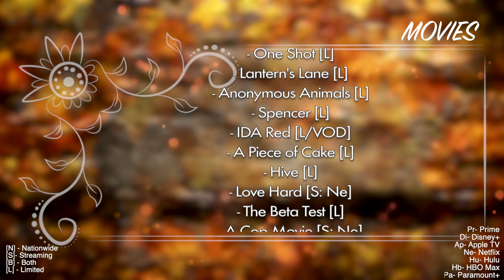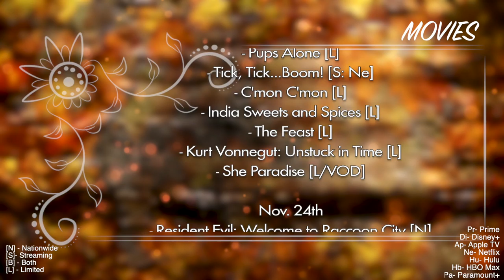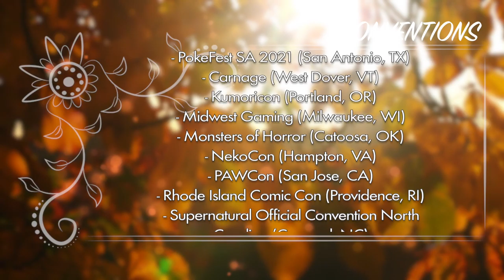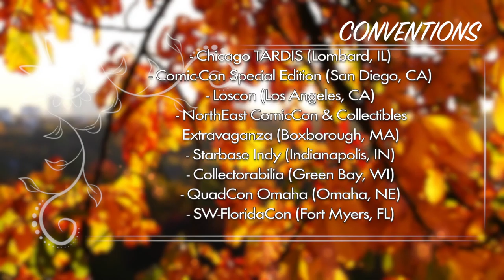FPSWSF: "November 2021"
The November episode for "Frames Per Second w/Selena Frantastic"
*Ooooh!! It's gotten rather chilly, hasn't it!?!

As Selena prepares for the cold weather, you may want to check out a few (if not, all) of these events!

- Starlight

P.S.
Clip Art Library, Vecteezy, and Google for the backgrounds!